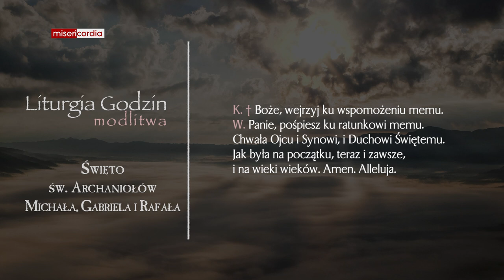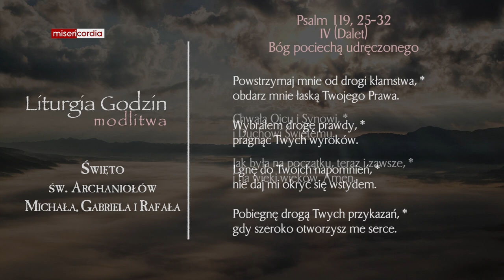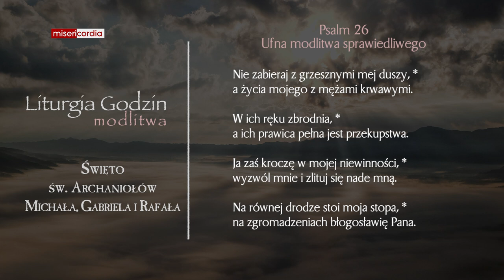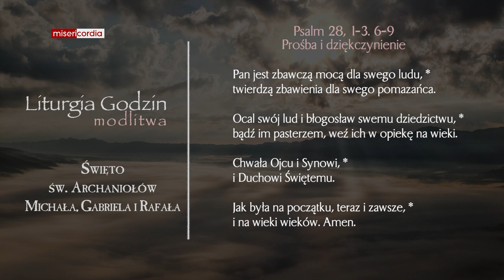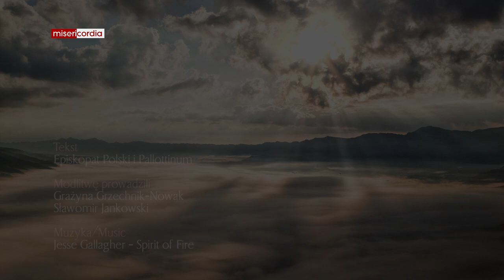Liturgia Godzin | Modlitwa Południowa | Święto św. Archaniołów Michała, Gabriela i Rafała